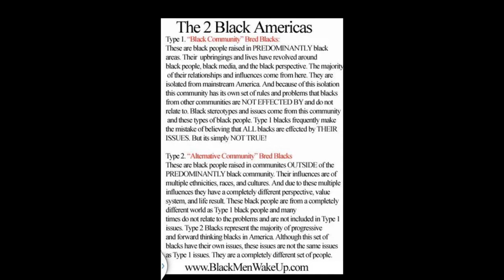BLACKS ARE GOING TO HAVE TO COME TO TERMS